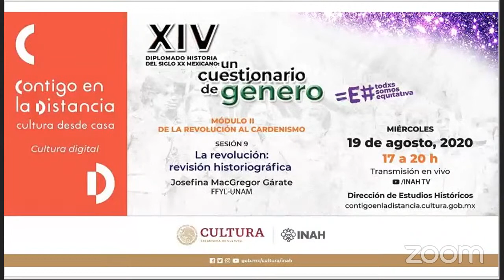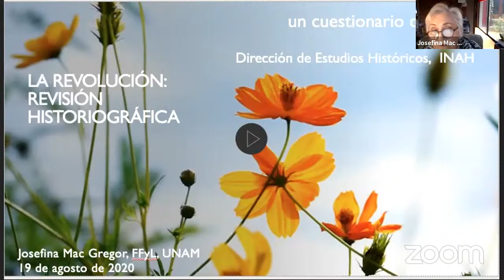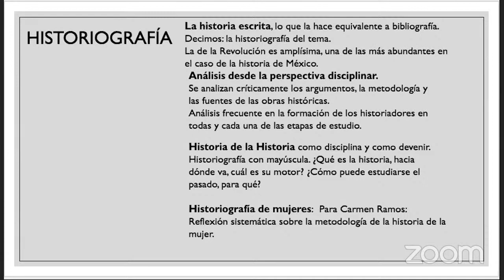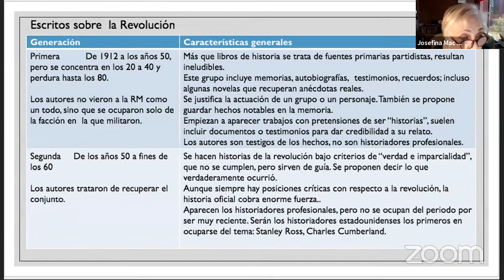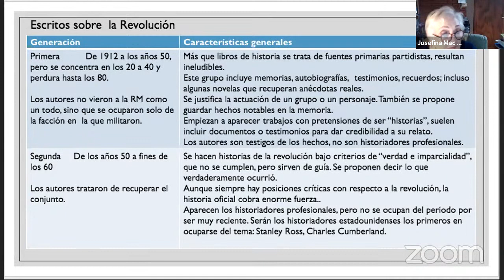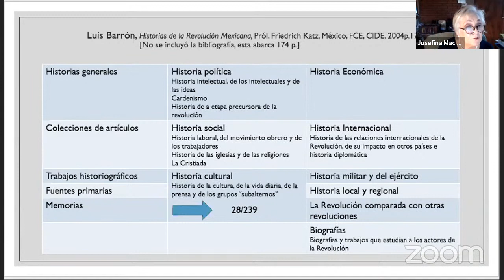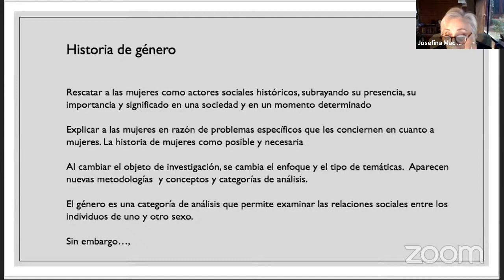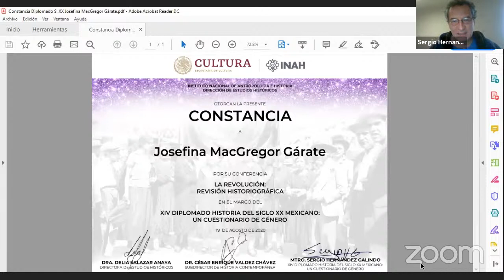Sesión 9: La revolución: revisión historiográfica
XVI Diplomado Historia del Siglo XX. Un Cuestionario de Género. DEH 17 a 19 h SESIÓN 9 La revolución: revisión historiográfica Ponente: Josefina MacGregor Gárate, FFYL-UNAM
Modera: Lilia Venegas

El propósito de esta charla es revisar de una manera panorámica la producción historiográfica con respecto a la Revolución Mexicana para apreciar sus características generales y destacar, aunque sea someramente, el papel que ocupa la relativa a las cuestiones de género. Más que agotar el tema, se quiere propiciar la reflexión.